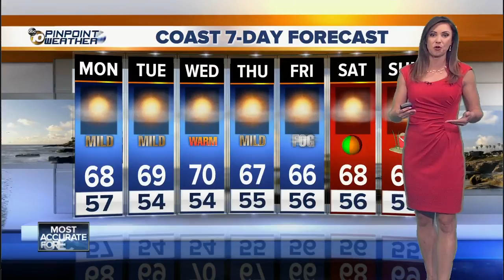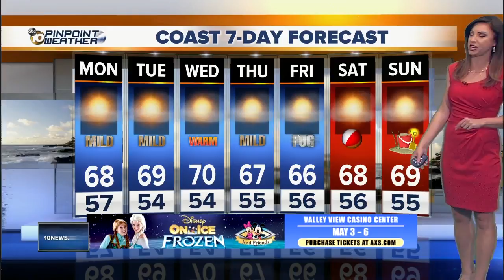10News Pinpoint Weather with Meteorologist Megan Parry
Monday 430am forecast for May 7, 2018  San Diego’s Most Accurate Forecast